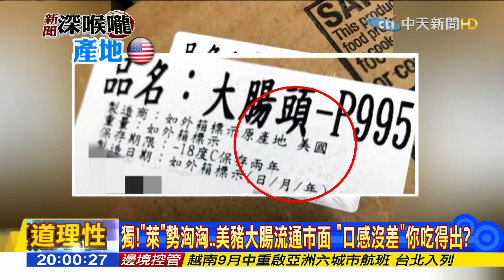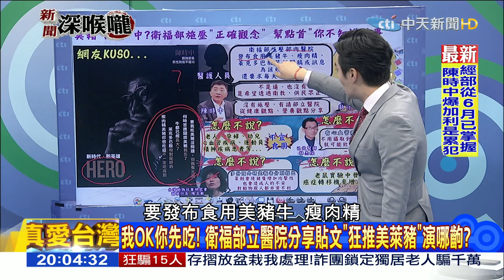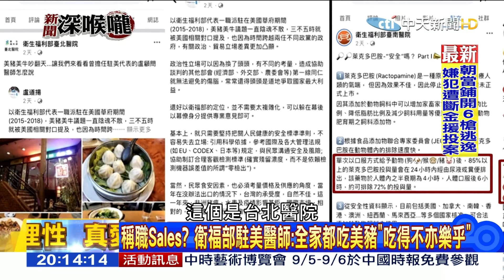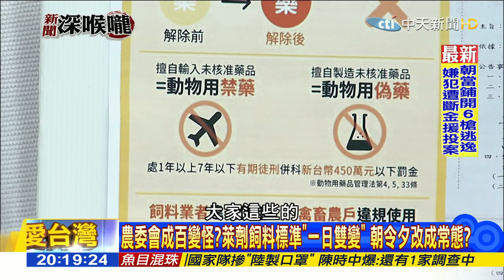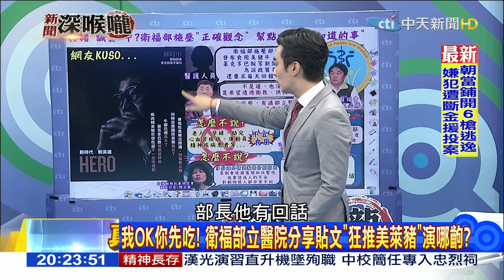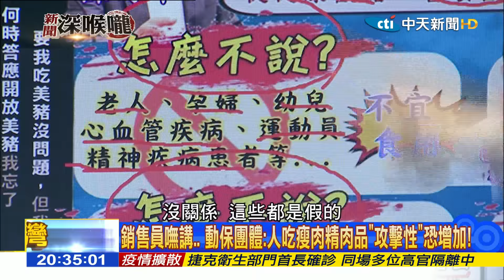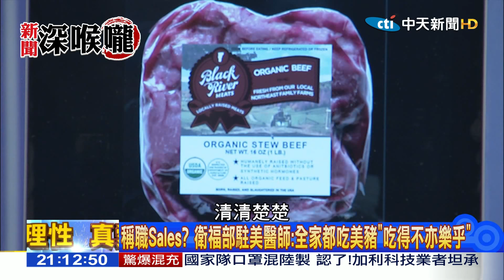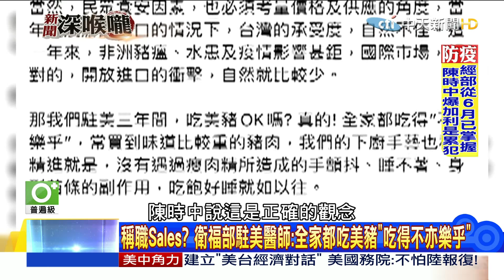2020.09.03新聞深喉嚨 蔡總統定調「沒交換說」！官員喊話「震天價響」 你各位在騙？